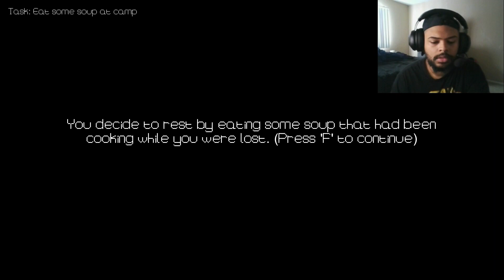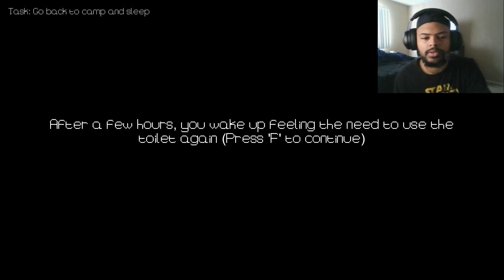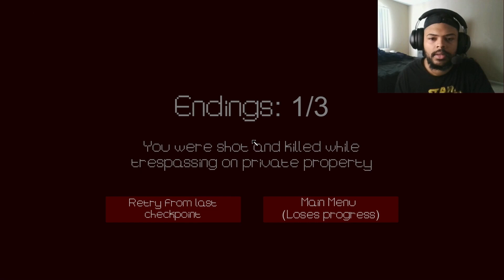The Outhouse: Never Going Camping Again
Story: You are camping deep in the forest at a secluded camp site with nothing but a spooky outhouse. You later find that going so deep in the forest wasn't a very good idea...

Yoooo what's up Just your typical Gamer just here to support and play games. just come vibe and have a good time reaction first time reaction oshi no longer reaction demon slayer reaction reaction mashup demon slayer season 3 episode 3 reaction baby monster reaction coryxkenshin horror games will and nakina will and nakina Coreyxkenshin horror games will and nakina coreyxkenshin horror dom and Hayden hayden green tormented souls ending oxide room 104 tormented souls gameplay paranoia place hidden deep devour slaughterhouse demonologist horror game demonologist game